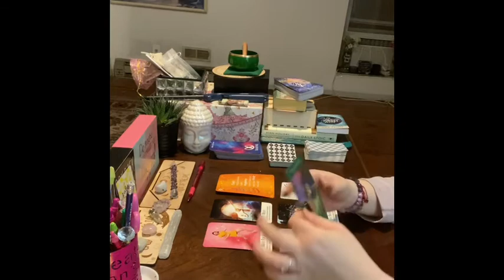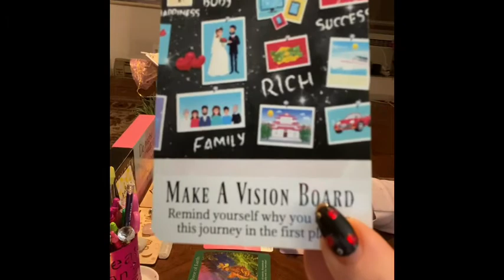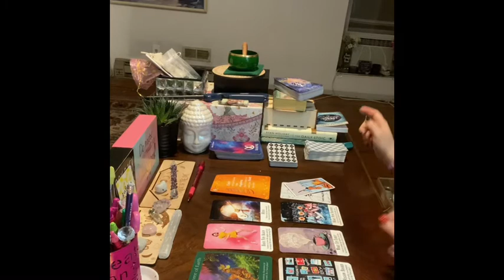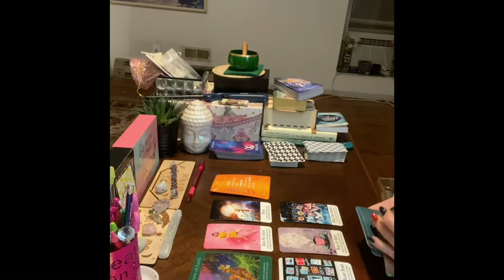Pisces Mid Feb Energy Check In 2021